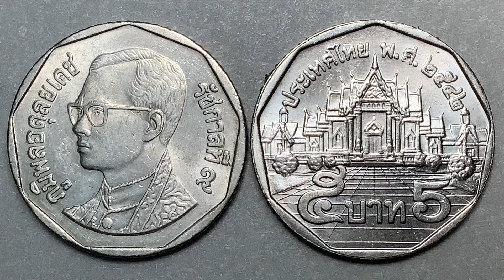พ.ศ.2542 เหรียญกษาปณ์(นิเกิล)หมุนเวียน 5 บาท วัดเบญจมบพิตร